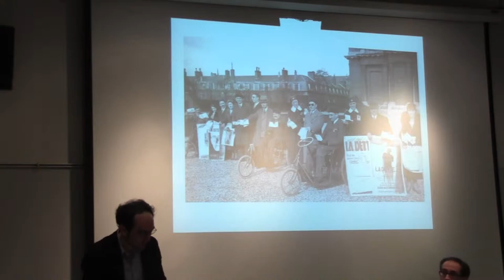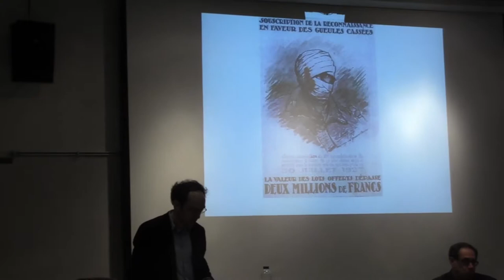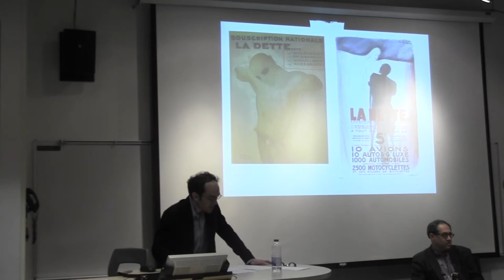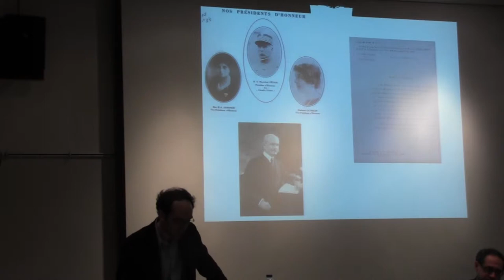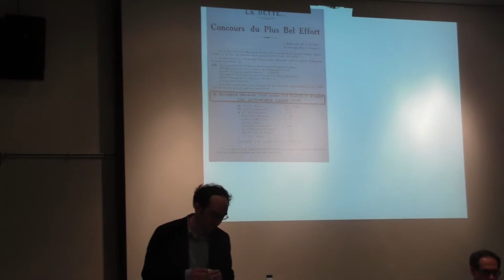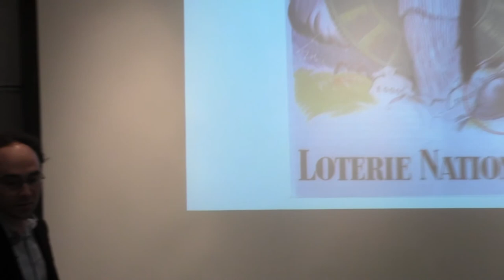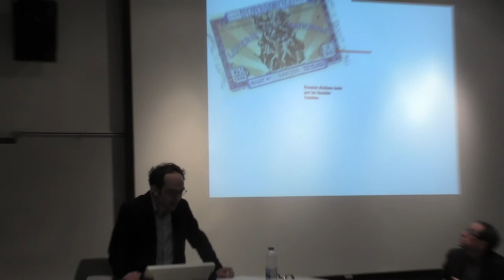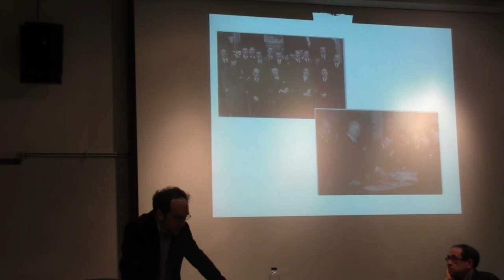Nicolas Delalande, 'La Dette' des Gueules cassées (2014)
Panel Session at 60th Annual Meetings of the Society for French Historical Studies
26 April 2014

The Politics of Obligation, 18th and 20th Century France
President / président : David A. Bell, Princeton University

Julia Abramson, University of Oklahoma. 'Money Workers', Tax, and the Problem of Representation in the mid-Eighteenth Century 'Roman de finance'

Charles Walton, University of Warwick. The Birth of' Reciprocity' in Enlightenment France

Nicolas Delalande, Sciences Po. 'La Dette' des Gueules cassées: Public Subscriptions, Moral Obligation, and the Memory of War in 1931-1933

Comment / commentaire : Natalie Zemon Davis, University of Toronto